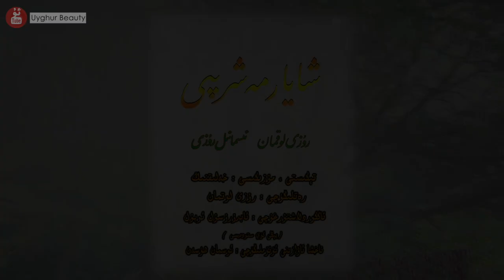Uyghur folk song - Shayar Meshrep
Song: Shayar Meshrep
Singer: Rozi Loqman
English: Together we have grown, promising we shall never be apart.

ئىككىمىز بىر مەھەللىدە،
بىللە ئويناپ چوڭ بولغان.
ئايرىلمايمىز مەڭگۈ دەپ،
ۋەدىنى ئۆزەڭ قىلغان.
مەن خاماندا سەن باغدا،
كاككۇك سايرىغان چاغدا.
كەچتە چىقىڭ مەن ساقلاي،
ۋەدىلەشكەن شۇ جايدا.
ئوي ئېرىقتا سۇ تولا،
دۆڭ ئېرىقتا قۇم تولا،
بەش موچەنلىك ئوسما ئالساڭ،
سەكسەن خوتۇن خوش بولا.
ئوسمىنى دەمدەك قويۇپ،
قاراشلىرى باشقىچە.
يىگىت تاللاپ يۈرەملا،
ئوتتۇز قىرىق ياشقىچە.
چوڭ يولغا قوناق يايدىم،
ئويناپ كىلى پ چاچمىسىلا.
دوسىت بولايلى ئىككىمىز،
مەندىن بۇنچە قاچمىسىلا،
سەرامۇ سەرا كۆرگىلى كەلدىم،
ياخشى ياماننى بىلگىلى كەلدىم.
سەينادا يېتىپ چولپاننى كۆردۈم،
ئۇخلاپ چۈشۈمدە سەن يارنى كۆردۈم.
يار دەپ مەن ئادا بولدۇم،
غەمگە مۇپتىلا بولدۇم.
بىر كۆرۈپ جامالىڭنى،
ئاشىق بىقارار بولدۇم.
شايارىمنى چۆل دەيدۇ،
چۆل ئەمەسكەن ۋاي ئاۋات ئىكەن.
بىزنىڭ يارنى قەن دەيدۇ،
قەن ئەمەسكەن ۋاي ناۋات ئىكەن

Ikkimiz bir mehellide,
Bille oynap chong bolghan.
Ayrilmaymiz menggü dep,
Wedini özeng qilghan.
Men xamanda sen baghda,
Kakkuk sayrighan chaghda.
Kechte chiqing men saqlay,
Wedileshken shu jayda.
Oy ériqta su tola,
Döng ériqta qum tola,
Besh mochenlik osma alsang,
Seksen xotun xosh bola.
Osmini demdek qoyup,
Qarashliri bashqiche.
Yigit tallap yüremla,
Ottuz qiriq yashqiche.
Chong yolgha qonaq yaydim,
Oynap kili p chachmisila.
Dosit bolayli ikkimiz,
Mendin bunche qachmisila,
Seramu sera körgili keldim,
Yaxshi yamanni bilgili keldim.
Seynada yétip cholpanni kördüm,
Uxlap chüshümde sen yarni kördüm.
Yar dep men ada boldum,
Ghemge muptila boldum.
Bir körüp jamalingni,
Ashiq biqarar boldum.
Shayarimni chöl deydu,
Chöl emesken way awat iken.
Bizning yarni qen deydu,
Qen emesken way nawat iken

иккимиз бир мәһәллидә,
биллә ойнап чоң болған.
айрилмаймиз мәңгү дәп,
вәдини өзәң қилған.
мән хаманда сән бағда,
каккук сайриған чағда.
кәчтә чиқиң мән сақлай,
вәдиләшкән шу җайда.
ой ериқта су тола,
дөң ериқта қум тола,
бәш мочәнлик осма алсаң,
сәксән хотун хош бола.
осмини дәмдәк қоюп,
қарашлири башқичә.
йигит таллап йүрәмла,
оттуз қириқ яшқичә.
чоң йолға қонақ яйдим,
ойнап кили п чачмисила.
досит болайли иккимиз,
мәндин бунчә қачмисила,
сәраму сәра көргили кәлдим,
яхши яманни билгили кәлдим.
сәйнада йетип чолпанни көрдүм,
ухлап чүшүмдә сән ярни көрдүм.
яр дәп мән ада болдум,
ғәмгә муптила болдум.
бир көрүп җамалиңни,
ашиқ биқарар болдум.
шаяримни чөл дәйду,
чөл әмәскән вай ават икән.
бизниң ярни қән дәйду,
қән әмәскән вай нават икән